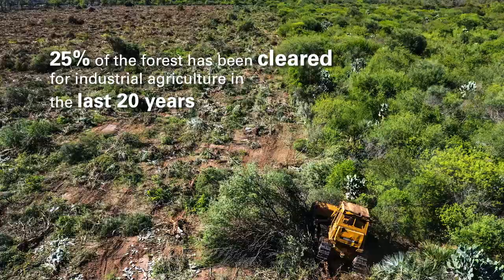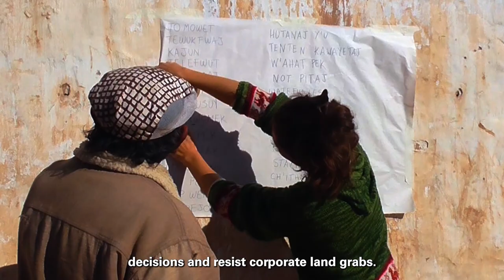Micaela Camino | Argentina | A film narrated by David Attenborough for the 2022 Whitley Awards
• Empowering communities to defend their human rights and conserve Argentina's Dry Chaco
• Winner of a 2022 Whitley Award

Thanks to everyone who donated footage:
Rewilding Argentina Foundation
Constanza Pasian
Natay Collet
Riccardo Tiddi
APCD
Yamil di Blanco
Proyecto Quimilero
Greenpeace
REDAF